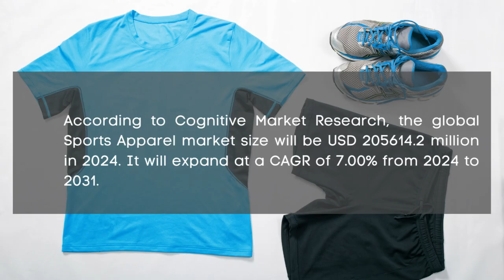Sports Apparel Market Report 2024 | Forecast, Market Size & Growth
Report Insights: According to Cognitive Market Research, the global Sports Apparel market size will be USD 205614.2 million in 2024. It will expand at a compound annual growth rate (CAGR) of 7.00% from 2024 to 2031.

The cricket category is the fastest growing segment of the Sports Apparel industry